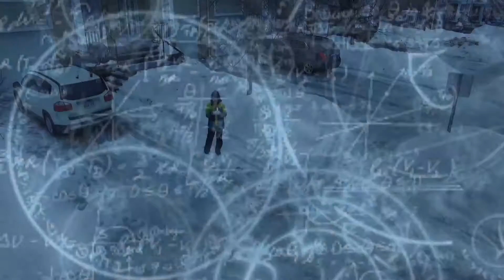Played With My Drone Again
Playing with my phantom, and having an amazing time. The kids love it just as much!